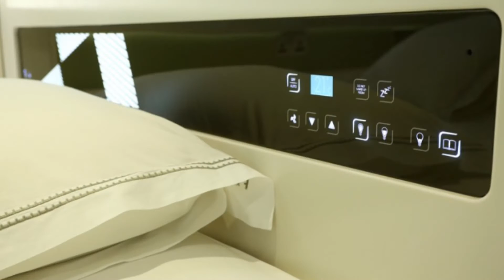HotSpot Episode 83: Breaking Bad Habits with Shock Therapy App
This week on WDD’s HotSpot:

--- Smart Hotel Rooms

Whitbread PLC, the UK’s largest hotel group, is taking that same idea and applying it to its new hotel concept, “hub by Premier Inn,” which will target major UK city centers such as London and Edinburgh. This particular inn will have its own app, letting customers control their hotel experience. Customers can book and check in online, as well as pre-select their room temperature and light settings. They can even choose which TV or radio channel they want playing in their room when they arrive and stream content from their phone or tablet direct to their TV.

--- Exploring Mars

The United States and India have recently signed an agreement to launch a NASA-ISRO satellite mission to observe Earth and establish a pathway for future joint missions to explore mars. According to the release: While attending the International Astronautical Congress, the two space agency leaders met to discuss and sign a charter that establishes a NASA-ISRO Mars Working Group to investigate enhanced cooperation between the two countries in Mars exploration. They also signed an international agreement that defines how the two agencies will work together on the NASA-ISRO Synthetic Aperture Radar (NISAR) mission, targeted to launch in 2020. One of the working group’s objectives will be to explore potential coordinated observations and science analysis between MAVEN and MOM, as well as other current and future Mars missions.

--- Closed-Caption Conversations

Google Glass has released two new apps that helps the hearing impaired and, well, movie-goers. Preview for Glass allows users to view movie trailers on Google Glass just by looking at a poster. The app will then search YouTube for the most recent promotional video. Captioning on Glass provides real-time captioning, allowing the deaf and hard of hearing to converse with others. Your conversational partner speaks into the phone; your speech is nearly instantly converted to text and displayed on your Glass.

--- Breaking Bad Habits

Everyone has bad habits. Some people like to bite their nails, others like to smoke cigarettes. Because bad habits can be hard to break, Pavlok decided to create a personal coach that goes on your wrist, wait for it… and shocks you when it detects you are continuing with those bad habits. So here’s how it works: Pick your action. Exercise every day, be more productive online, learn a new language, wake up earlier, whatever you want. In the Pavlok app, choose what you want to accomplish, and Pavlok will break your goal down into easy, manageable actions. Each day, Pavlok will push you to stay on track and form the lasting habit. Pavlok then helps you find a partner or join a team of your friends, because social support and pressure will keep you on track. When you hit a bump in the road, they'll motivate you to keep going. Or, they'll punish you. You also get to choose your level of commitment. Pavlok can reward you when you achieve your goals with prizes and even money when you complete your daily task. However if you fail, there are penalties of paying a fine, losing access to your phone, or even suffering an electric shock.

--- Autonomous Robotic Vehicle Kit

The RP6V2-C is an economical autonomous mobile robot system which provides an introduction to the fascinating world of robotics. It is designed for beginners as well as experienced electronics and software developers. The RP6V2-C is ideal for educational curriculum at universities, trade schools, high schools and of course hobby users. With an extensive manual, lots of example programs, and a huge C function library, programming is easy and you can instantly start experimenting with your robot.